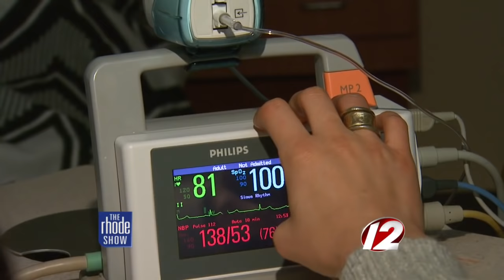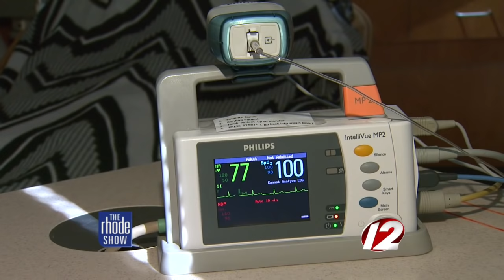Calming dental fears with sedation dentistry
Dr. Joy of Southcoast Smiles and Perfect Smiles helps us understand the various levels of sedation dentistry they offer.